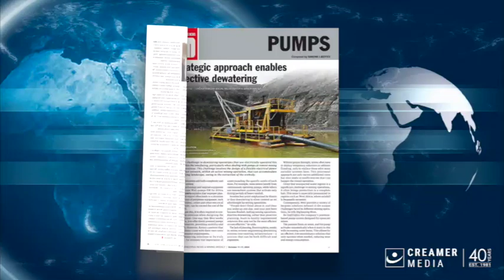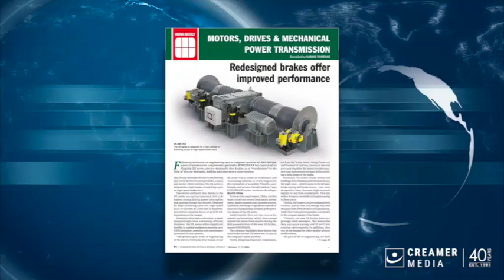Magazine round up | 11 October 2024